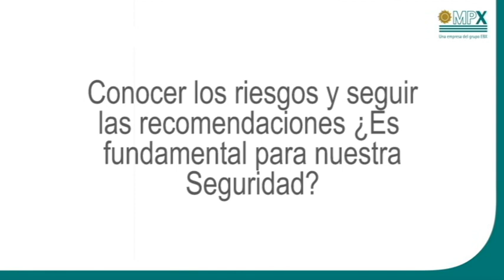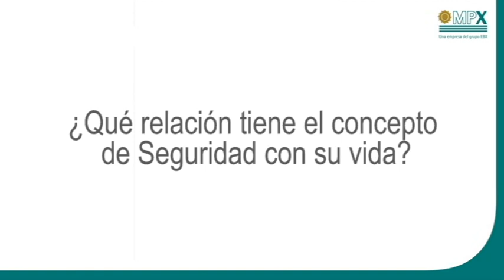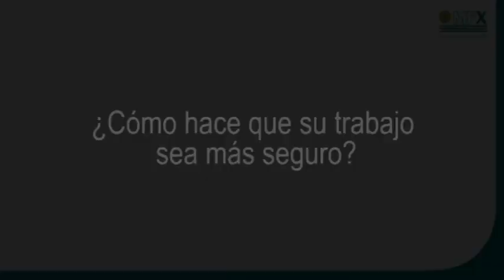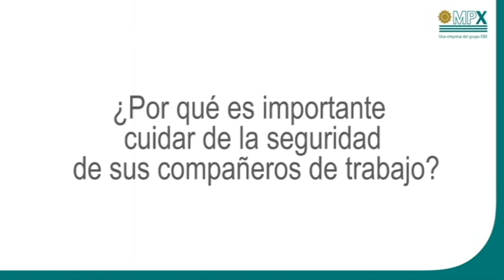MPX - Semena Seguridad 11/08/2011